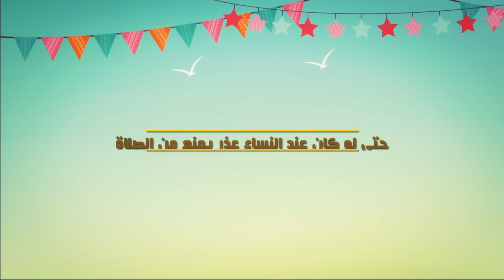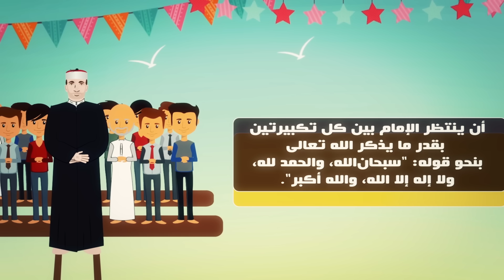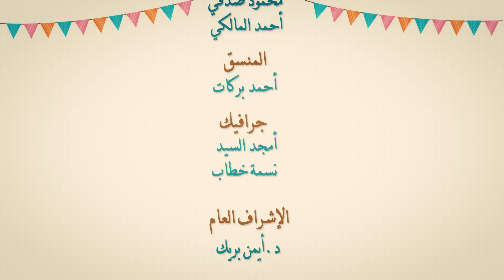تعرف على كيفية أداء صلاة عيد الأضحى المبارك بالخطوات من خلال هذا الفيديو